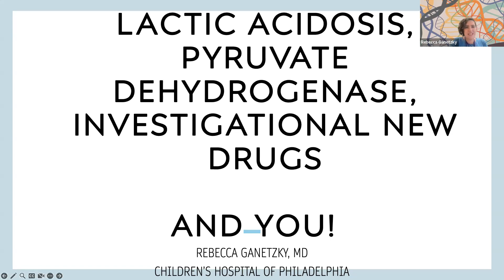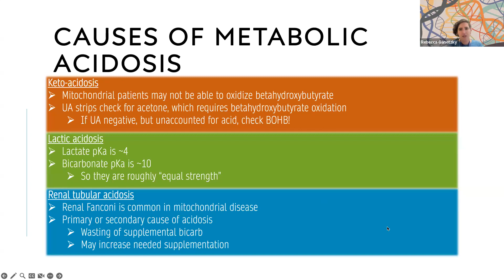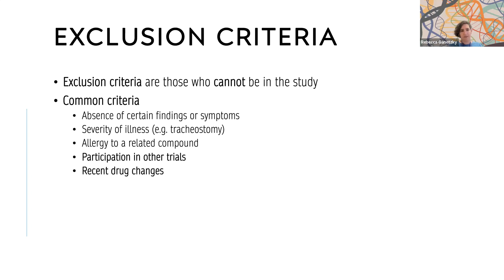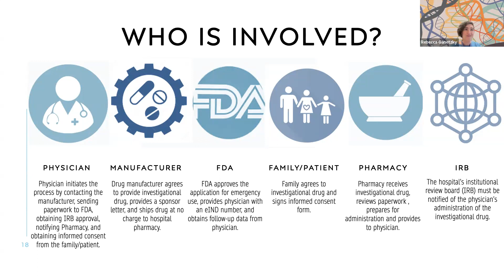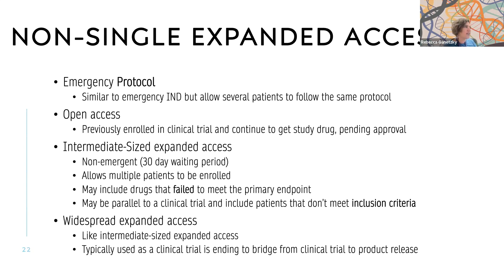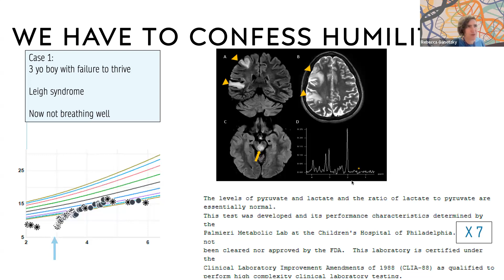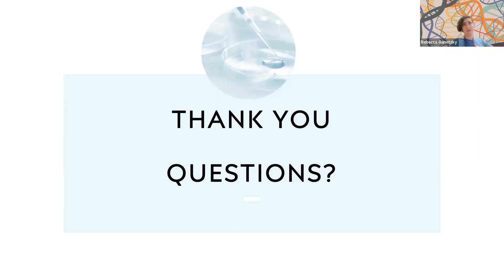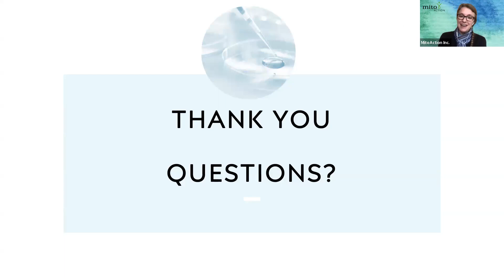Pyruvate Dehydrogenase, Compassionate Use & Clinical Trials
This presentation will discuss lactic acidosis and focus on pyruvate dehydrogenase as a case study to explore how compassionate use and clinical trials can be used in patients with mitochondrial disease. We will discuss the importance of family engagement for understanding natural history and disease prevalence in order to ultimately result in successful therapy development.